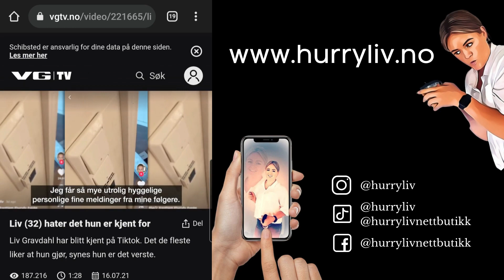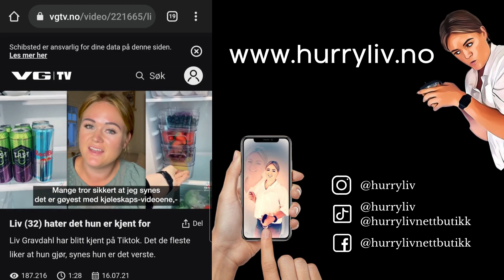TikTokene jeg liker MINST å lage!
www. hurryliv.no
Finn genialt utstyr du trenger for å lage et grunnsystem hjemme hos deg, også!

Beklager at jeg ikke alltid har tid til å svare så mye her inne på youtube, men jeg leser hver eneste kommentar! Kommenter gjerne hva du vil at jeg skal lage video om next.

Om dere ønsker å se flere videosnutter fra hverdagen til meg og min familie kan dere følge meg på instagram- der legger jeg ut veldig mye!

I tillegg til at jeg er på instagram, så er jeg også på tiktok! Hvilken trend syntes du jeg skulle hive meg på og legge ut?

Jeg har en assistent som editer videoene, i Davinci Resolve, og musikken er fra - for dere som lurer. Thumbnails og intro/outro er lagd på Canva. Både Davinci Resolve og Canva er gratis, og sykt bra, for dere som har lyst å legge ut egne videoer på youtube. Go for it!

Ha en fin dag, mine Hurries!